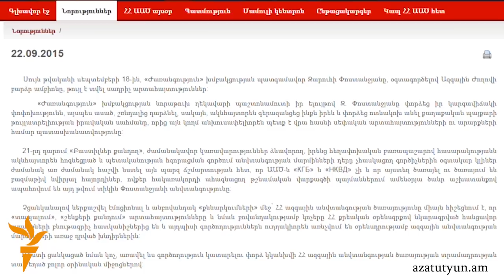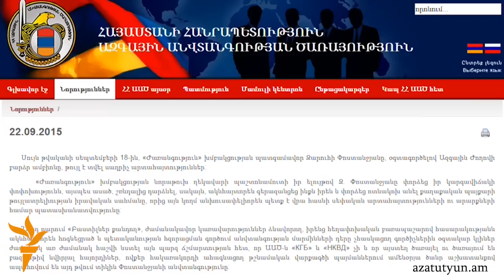Հանրապետականները համամիտ են ազգային անվտանգության ծառայության հետ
Ազգային անվտանգության ծառայությունը երեկ սադրիչ եւ քրեորեն պատժելի  համարեց  խորհրդարանի ամբիոնից  Փոստանջյանի  հնչեցրած կոչերը՝  հանուն Հայաստանի  ապագայի՝  սահմանադրական փոփոխություններն ու ԿԳԲ-ի բաստիլը տապալելու մասին: